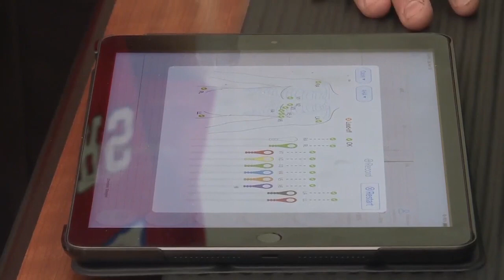Student nonprofit holds ECG drive at Memorial Union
The ECGs were hosted by Cardiac on Campus, a student-run nonprofit that helps advocate for cardiac resources on campus, including free ECG testing.